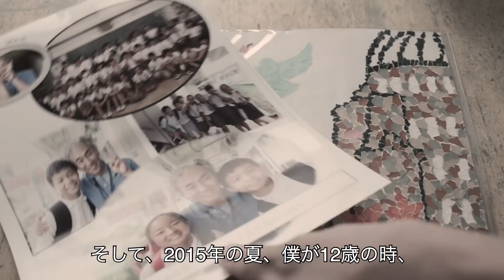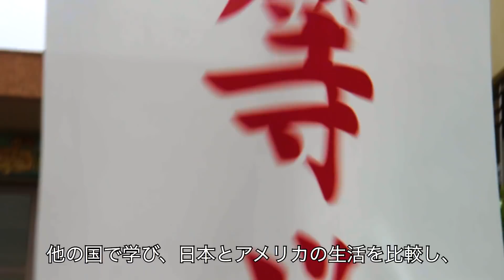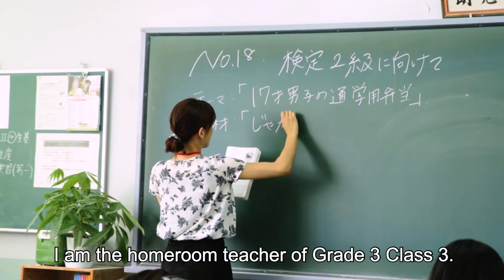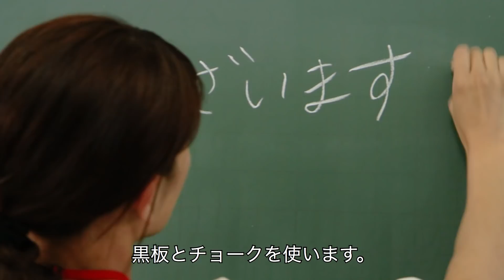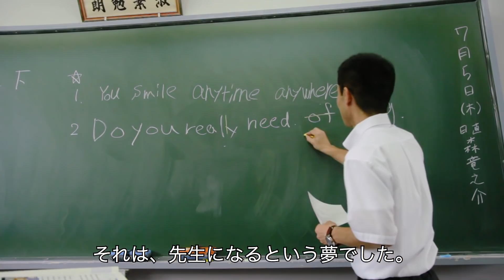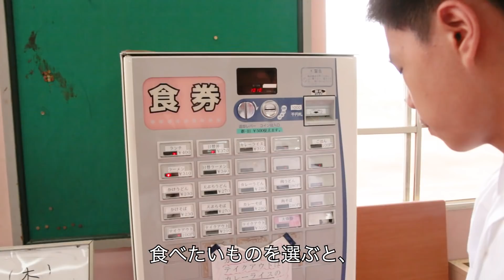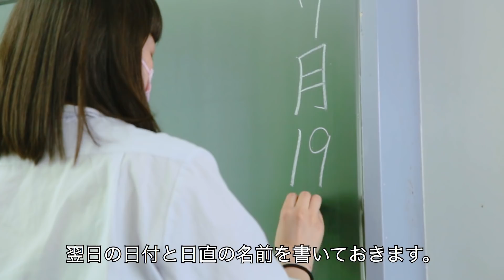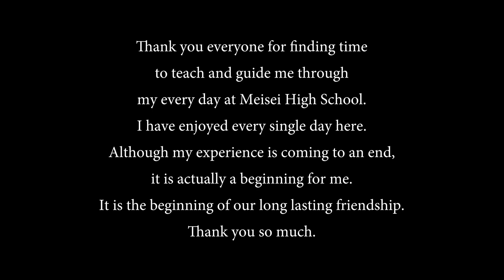Life at a Japanese High School (2018) 明成高等学校での一ヶ月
My name is Ethan Chu, 15 year old film student at Orange County School of the Arts. Over my summer vacation, I went to Sendai, Japan to experience life at a Japanese high school for 5 weeks. The differences between Japanese and American culture were so drastic, I knew I had to document my experience and share it with friends and family back home. Using the limited amount of film equipment that I had brought, I shot and edited this documentary while I was in Japan so I could show it to my classmates. I added translation subtitles for both English-speaking and Japanese audiences. Overall, it was an amazing, rare experience and now, through this video, I can share my adventure at a Japanese high school.

僕はオレンジカウンティスクールオブジアーツという学校に通っている15歳のイーサン チューです。夏休みの間僕は仙台の日本の高校に5週間、日本の生活を体験しに行って来ました。日本とアメリカの文化の違いは歴然で、僕の経験を記録し、友達やアメリカで待ってる家族とシェアしなくてはと思いました。持って行った限られた撮影機材を使い、クラスメイトに見せるために撮影と編集を日本にいる間に続けました。日本語にも英語にも字幕を付けました。僕の体験した事は本当に素晴らしく、レアな経験です。このビデオを通して今僕のアドベンチャーを日本の高校とシェアしたいと思います。

YoungArts Cinematic Arts Winner 2019 (Merit)
Winner of "Best High School Short" at the Irvine International Film Festival 2019
Winner of "Best Documentary" at the Phantoscope High School Film Festival 2019
Winner of "Best High School Film" at the San Bernardino Valley College International Student Film Festival 2019
Winner of Grand Foundation Student Film Festival 2020 High School Category
Official Selection of the Sun Valley Film Festival 2019 (FFF)
Official Selection of the SCREEN Student Film Festival 2019
Official Selection of the IUP Film Festival 2019
Melrose Film Festival 2019
All American High School Film Festival 2019

20 July 2018 (USA)
Completed in November 2018

MUSIC CREDITS
"Osaka Rain" by Albis
"Heartache" by Silent Partner
"Meisei High School Song" by Tadao Ougihata